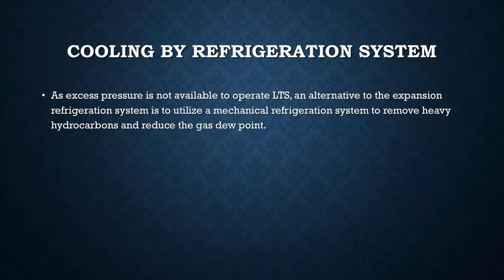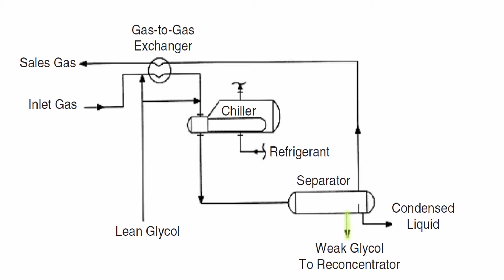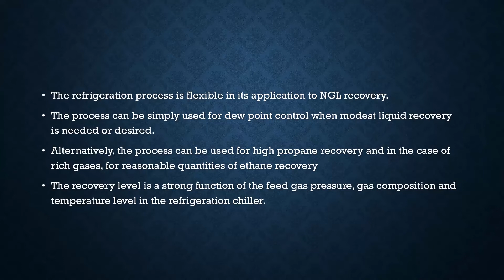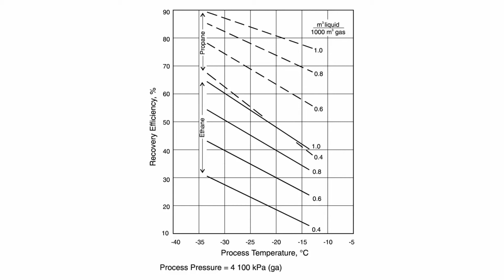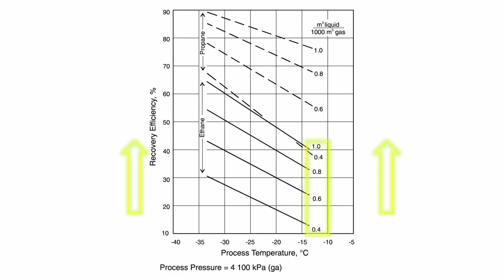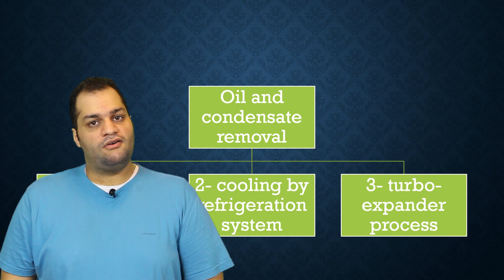Video 4: mechanical refrigeration system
hi,
this is my fourth video in natural gas processing series, its about mechanical refrigeration system for oil and gas removal and hydrocarbon dew point control.